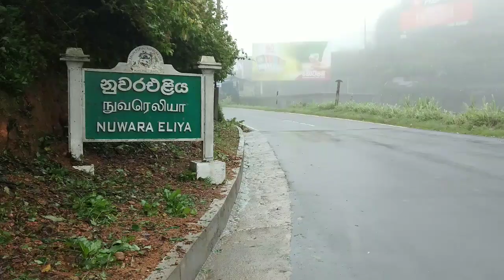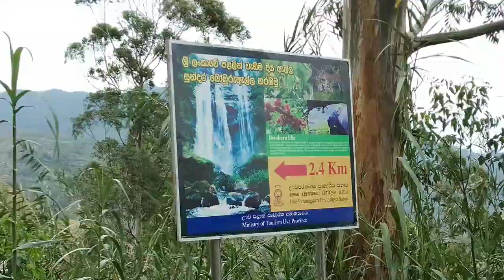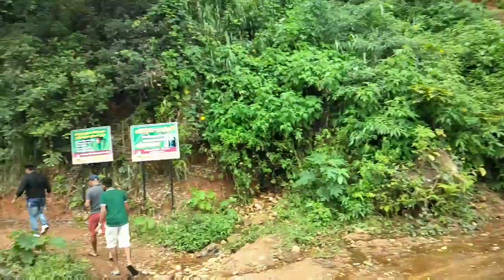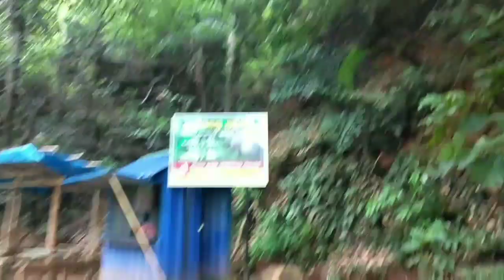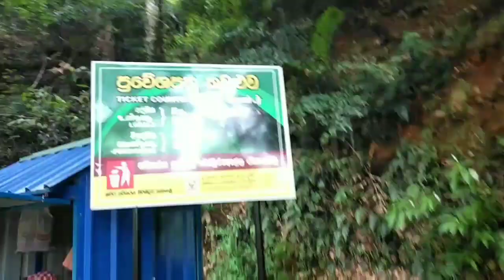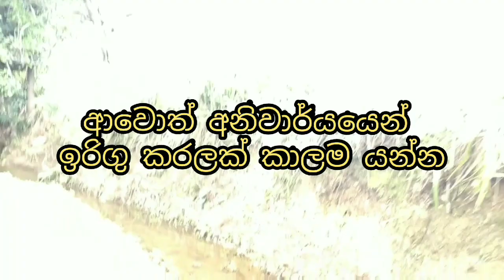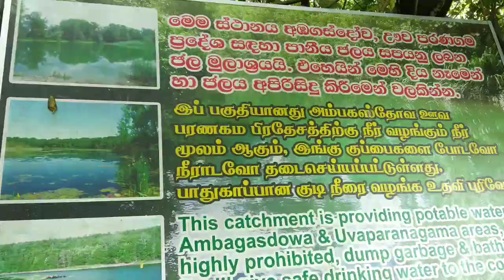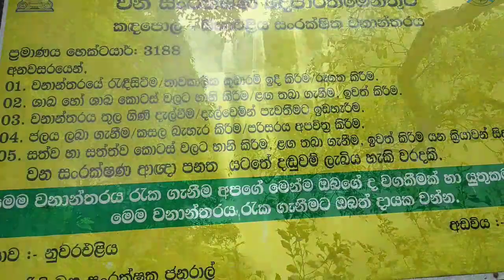Bomburu ella waterfall බෝඹුරු දියඇල්ල #32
උමා ඔය පෝශනය කරන සාරවත් දියඇල්ලක්.. දියඇල්ලේ උස මීටර් 50ක් වගේ.. ලංකාවෙ පලලින් වැඩිම දියඇල්ල..